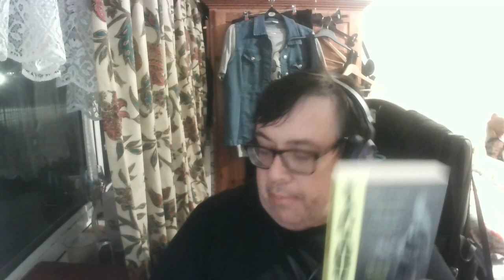'Vagabonds' - Life For Street Sellers in 19th Century London. Also, Henry Mayhew's 'London Labour'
A brief look at two works of literature examining the lives of the poor in 19th-century London and their relevance to today's society:

Vagabonds: Life on the Streets of Nineteenth-century London – ISBN:
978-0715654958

London Labour and the London Poor (Classics of World Literature) - ISBN:

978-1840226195